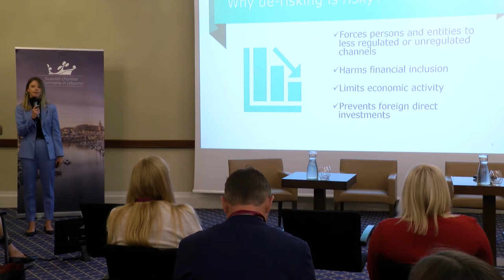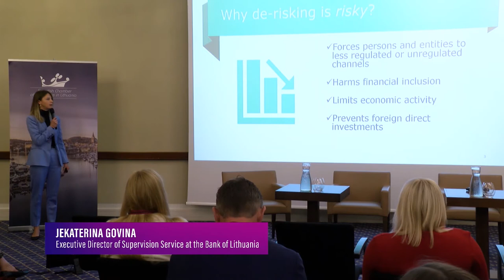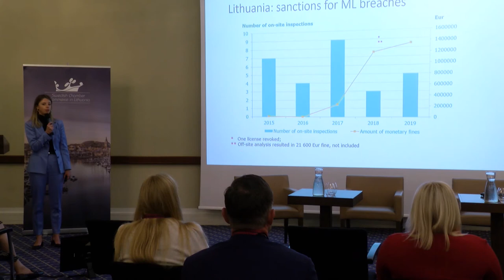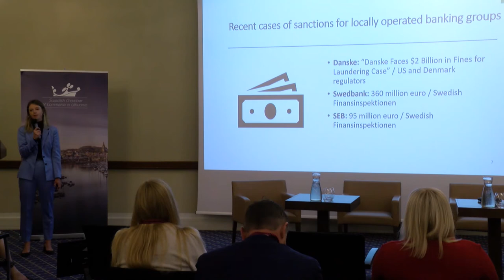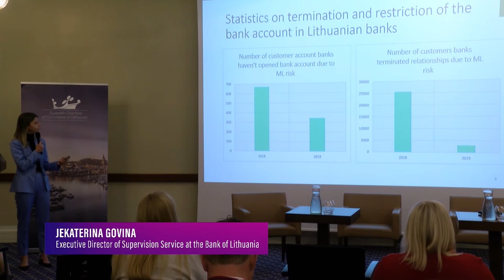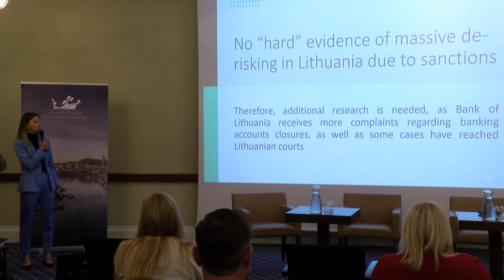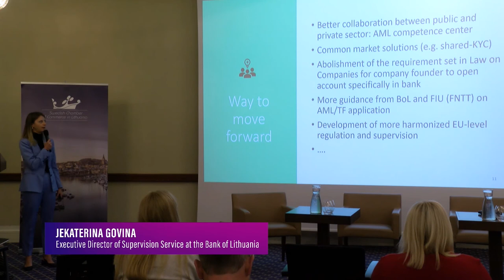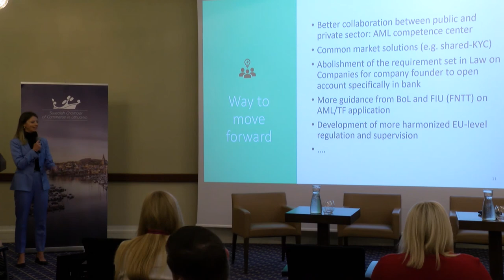Jekaterina Govina, the Bank of Lithuania, De-Risking as a Response Enhanced AML Supervisory Measures